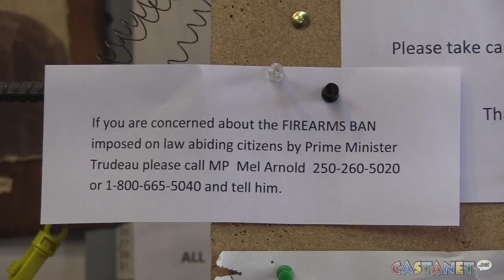Gun ban good for business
The assault-style gun ban that came into effect in May has actually boosted business for a local gun shop.